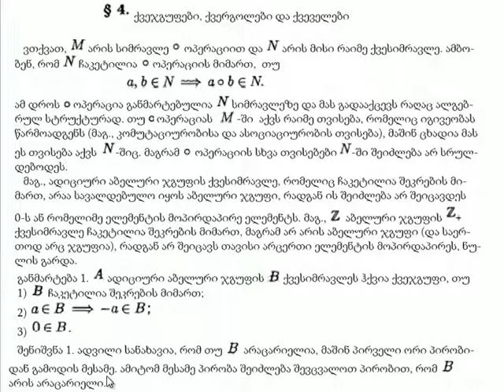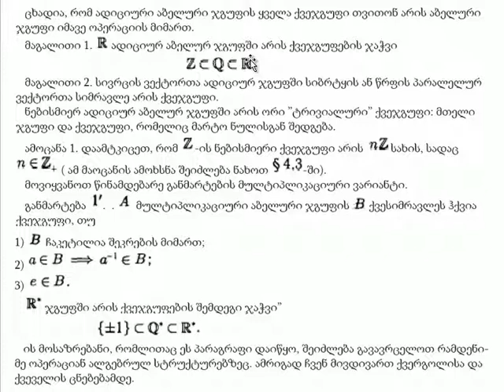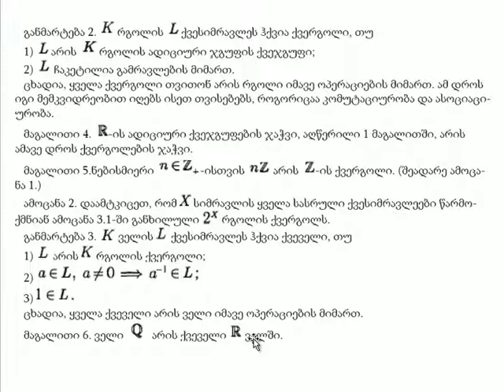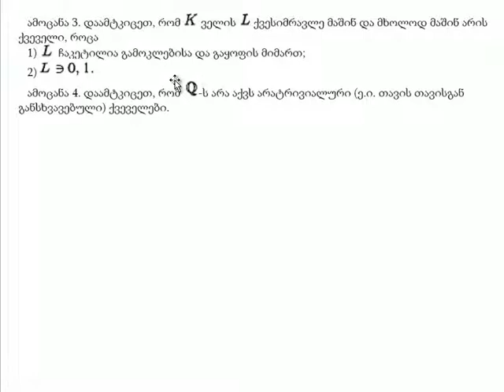გ რაქვიაშვილი უმაღლ ალგებრა, ლექცია 1 4